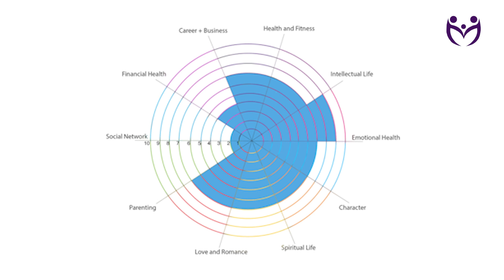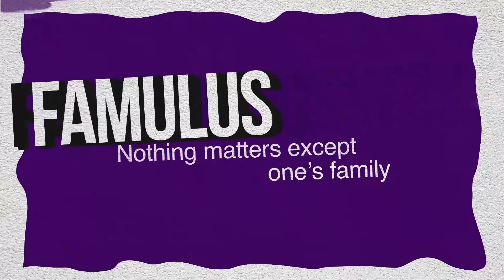Revolutionize Your Career and Business with the Wheel of Life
Embark on a transformative journey as we explore the intersection of career development and business growth through the lens of the Wheel of Life. This powerful tool will guide you towards achieving balance, unlocking your full potential, and propelling your professional life to new heights.